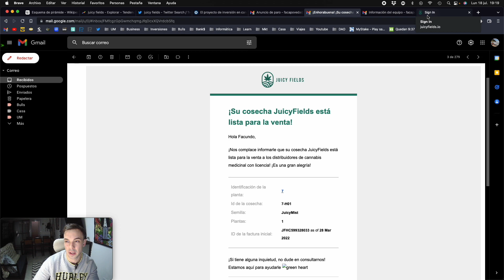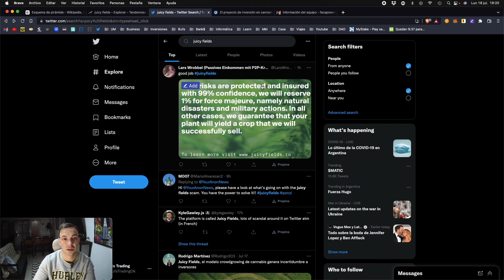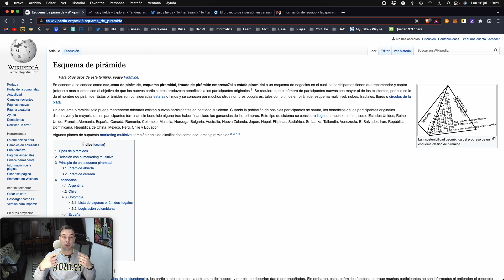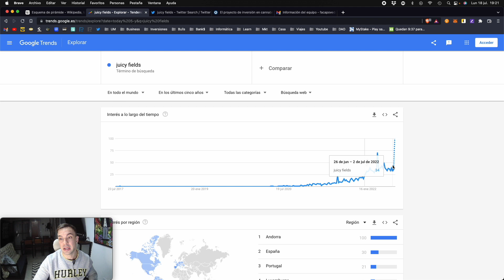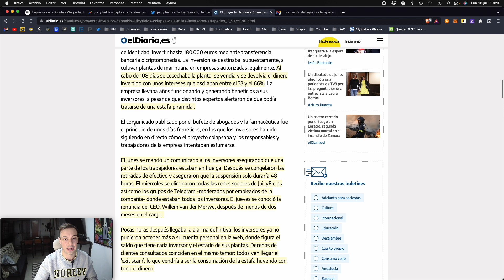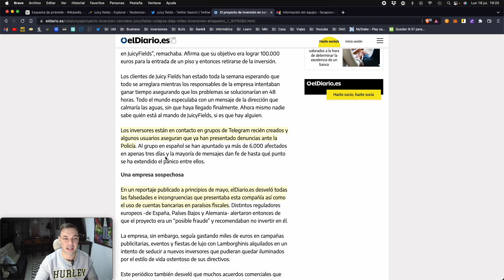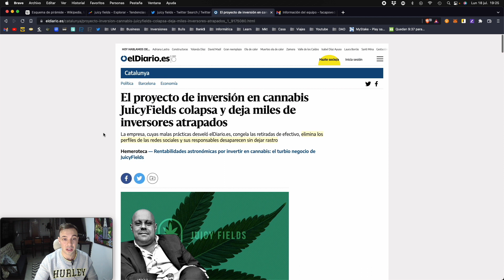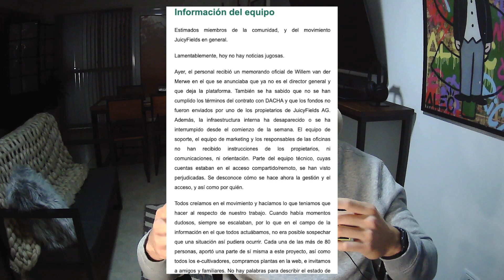Actualización Juicy Fields | Exit Scam | Acceso denegado | Estafa piramidal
Actualización Juicy Fields. Qué pasará con la empresa? En este video te sacamos todas tus dudas y te damos nuestra opinion.

00:00 Intro
00:22 Comienzo
01:49 Email inicial
04:24 Pirámide
04:53 Búsquedas Google
06:48 Nota diario
09:11 Conclusión

TRADING
► Quantfury si ocupan el código 42D1K8RN reciben una acción o criptomoneda GRATIS (SwingTrading)